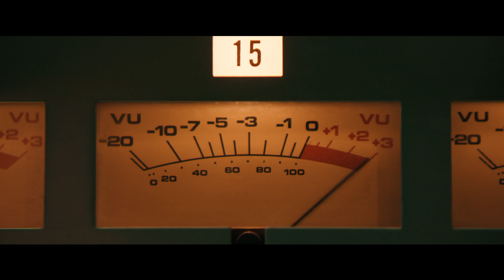《波希米亞狂想曲：搖滾傳說》香港次回預告 BOHEMIAN RHAPSODY HK 2nd Trailer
《波希米亞狂想曲：搖滾傳說》

「二十世紀福斯影片」年度瞓身推介，真人真事改編ROCK爆電影巨作《波希米亞狂想曲：搖滾傳說》！《霍金：愛的方程式》《黑暗對峙》兩度金像提名編劇，聯同《復仇勇者》奥斯卡提名監製及《我要做鷹雄》口碑大導演，重拾蜚聲全球英國殿堂級QUEEN樂隊的非凡創意、狂熱與理想，以音樂包容非凡真愛，打破陳規活現一代樂壇傳奇！
《翻生侏羅館》《駭客軍團》系列上位型男雷米馬利克，飾演樂隊已故主音歌手兼靈魂人物Freddie Mercury，神還原他的超凡歌藝、破格台風和出位事跡。QUEEN當年憑【波希米亞狂想曲】(Bohemian Rhapsody) 一曲爆紅後，Freddie沉溺紫醉金迷生活，更一度單飛發展，可惜反應未如預期；其後皇后四子重組，結果威盡音樂史上最大陣仗的Live Aid慈善騷！雖然Freddie當時已確診絕症，依然大有魅力，在溫布頓上high爆全場，至今依然為搖滾樂迷津津樂道。QUEEN無數家傳户曉的經典金曲重現大銀幕，首首感動震撼人心，洗耳恭聽！We will, we will rock you！